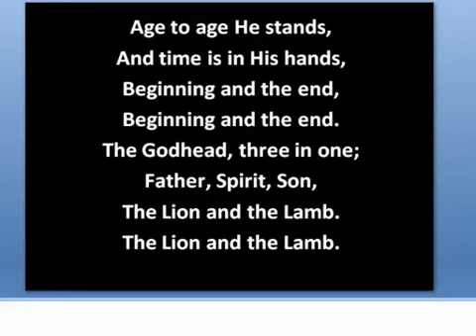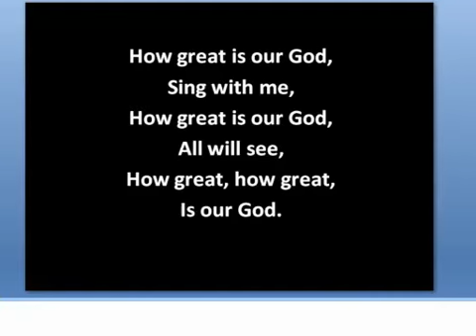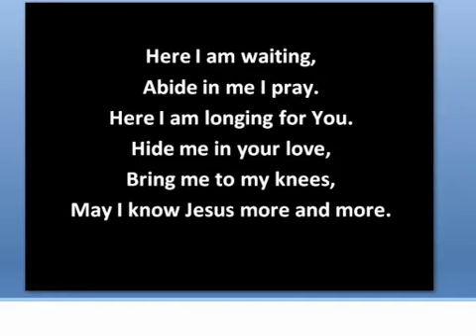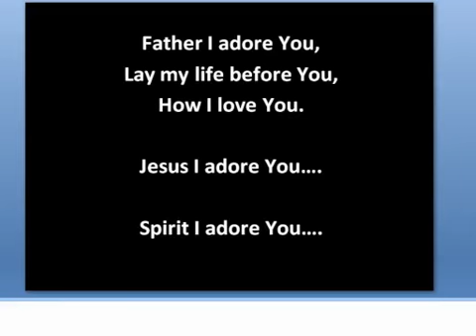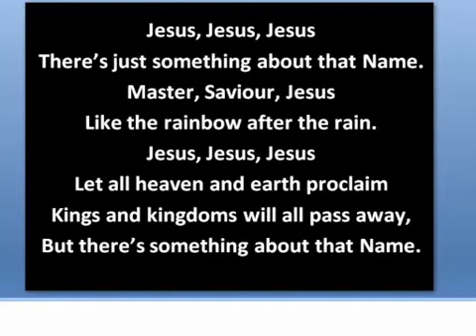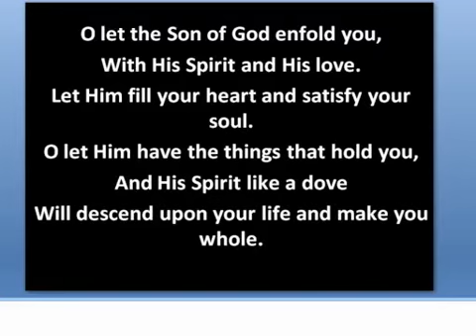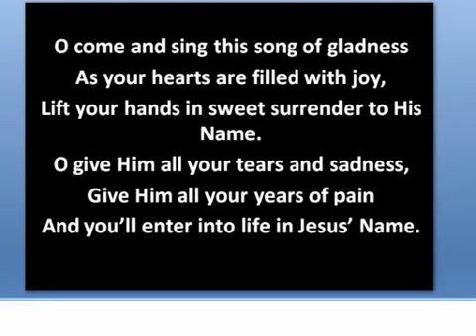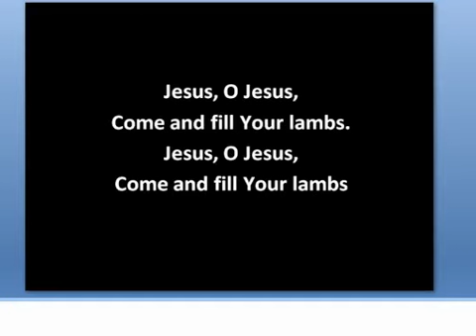Not "Why" But "How" - John 3:1-5 By Pastor David Simpson